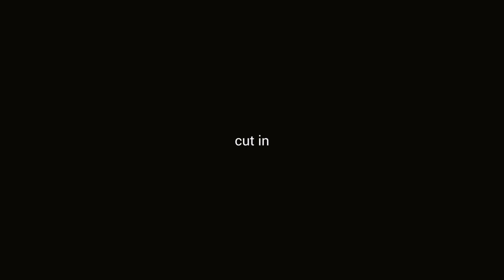What the hell (for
Ahoykaaaaa!

Cz:
Po delší době zase video ;)

Eng:
New video after a long time ;)

Edit time: 1,5 h

•·.·´¯`·.·•Technics•·.·´¯`·.·•

Editor :  inshot pro, Wondershare Filmora

•·.·´¯`·.·•Social Media•·.·´¯`·.·•

•·.·´¯`·.·•Follow me?•·.·´¯`·.·•